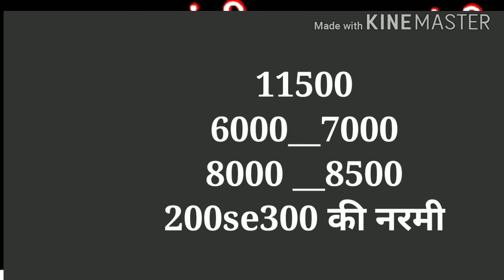रतलाम मंडी प्याज का भाव